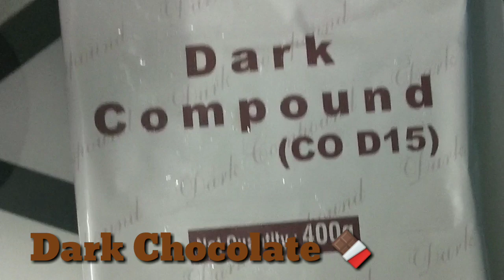blackforestcakeintamil Father's Day Special - Black Forest Cake (Without Oven)|பிளாக் பாரஸ்ட் கேக்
Hello world!

How are you all doing in Unlock 1.0? Be safe at your homes and follow government guidelines.

Father's day in 2020 is special. I prepared Blackforest cake for my father today. He is a wonderful human being and takes care of my mom, my brother, and me.

I'm sure you all took time to thank your fathers and mark this day.

Hope you enjoy my new video.

Cheers!!